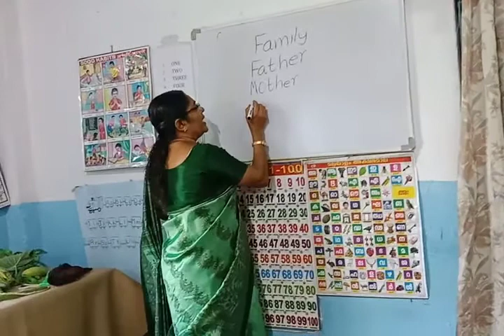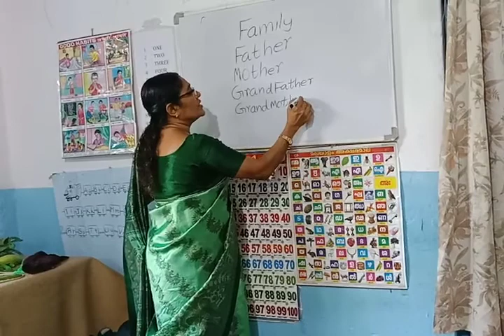Evs for Ukg